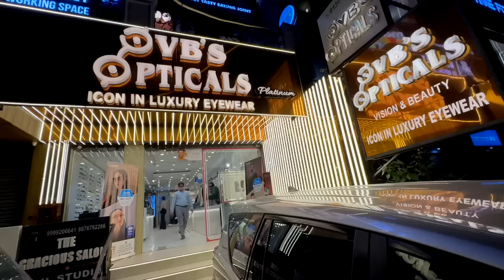ZAID KE FIRST BRANDED SUNGLASSES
Kritika Malik:

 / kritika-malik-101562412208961